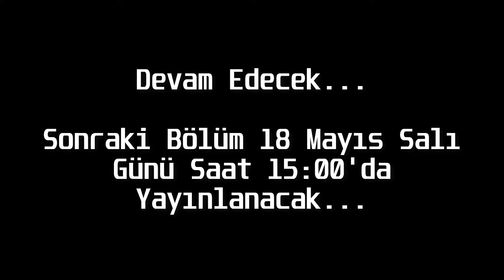Sektör Sıfır/Subnautica Bellow Zero(Türkçe)(Gameplay) #1